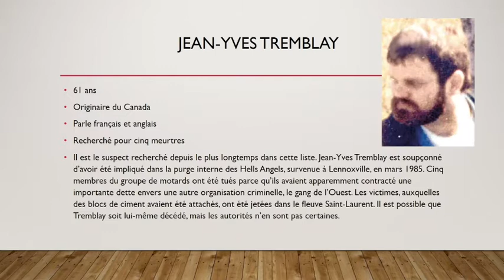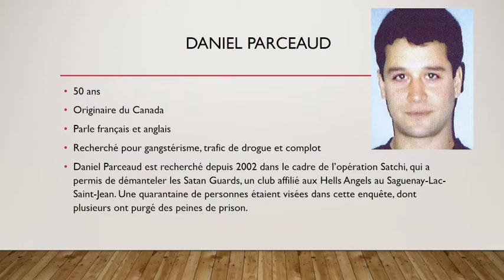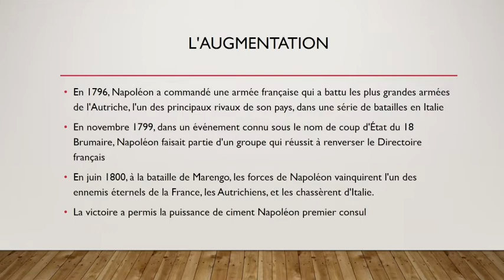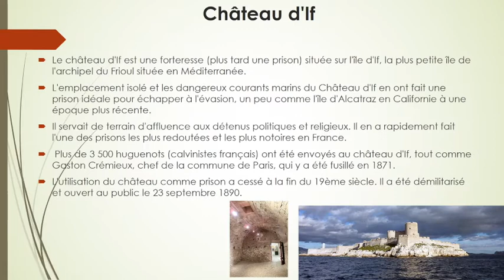Students' PPTS FR1500 SP18